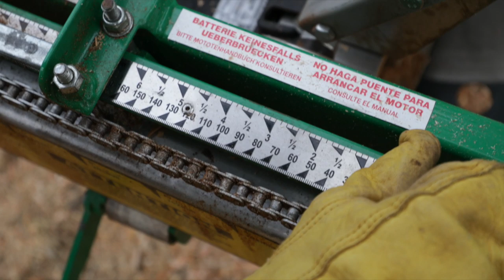When You Feel Like Giving Up